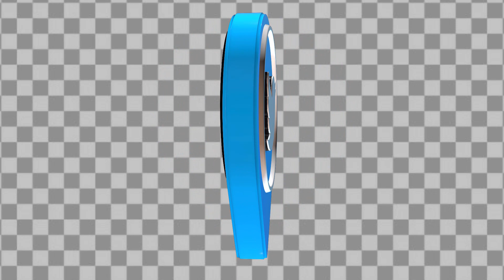Social Media Logo Pack Animation | transparent background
00:00 ► Social Media Logo Pack Animation
00:15 ►  YouTube Logo Animation transparent background
00:30 ►  Facebook Logo Animation transparent background
00:45 ► Instagram Logo Animation transparent background
01:00 ► Twitter Logo Animation transparent background
01:15 ► LinkedIn Logo Animation transparent background
01:30 ► WhatsApp Logo Animation transparent background
01:45 ► G+Logo  Animation transparent background
02:00 ► Subscribe

- Millions of creative assets. Unlimited downloads.